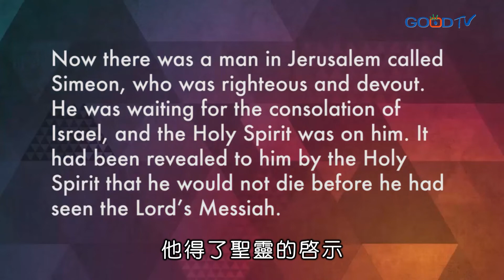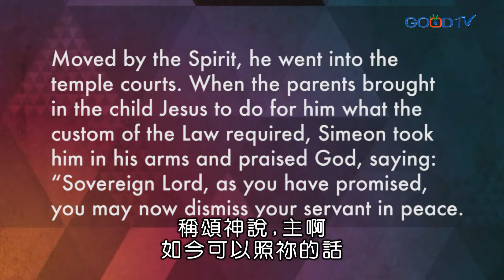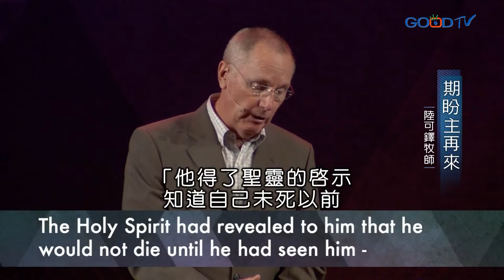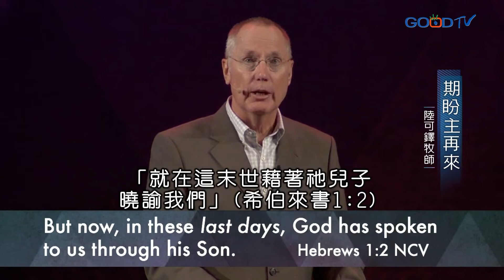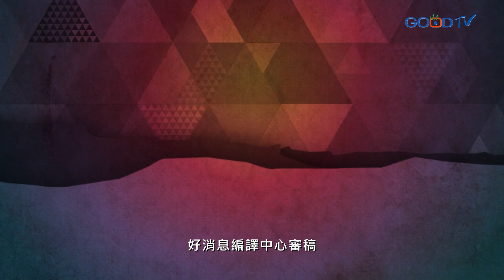期盼主再來 | 陸可鐸時間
陸可鐸牧師在這一集的信息，用路加福音中的西面勸勉我們，不要忘記我們所信靠的耶穌基督，應許祂會再來。我們要以一個「基督可能明天就回來」的心態來生活，如此我們不僅心中充滿盼望，即使面對各種困難挑戰。讓我們能隨時做好準備，迎接耶穌基督再來。